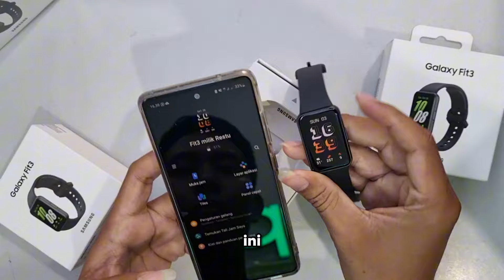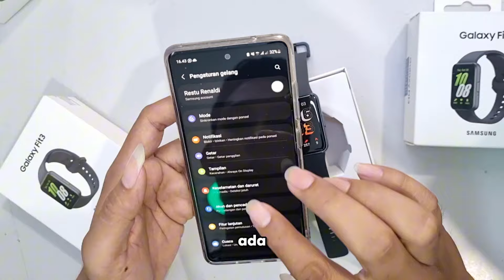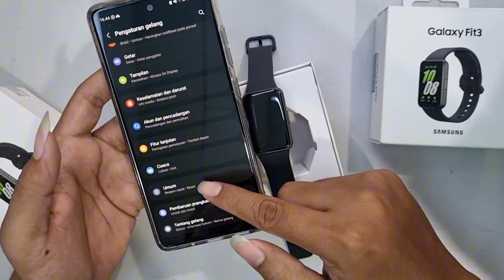Batrai Jam Bisa TAHAN sampai 13 HARI ? || Review Galaxy Fit3 by Singa Gadget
Store Offline kami di 👇🏻

🏡 SingaPhone Jepara
[Jl. Dr. Soetomo No.20 Kauman Jepara, depan Cafe Djago]

🏡 JeksoCeluller
[Jl. Soekarno Hatta KM 06 Tahunan Jepara, samping Saudara Tahunan]

TOKO ONLINE SINGA :
📍SHOPEE : shopee.co.id/singagrosir